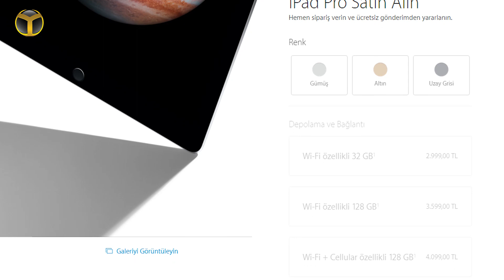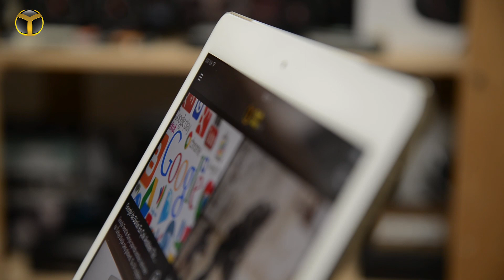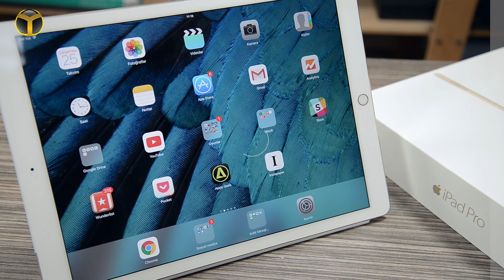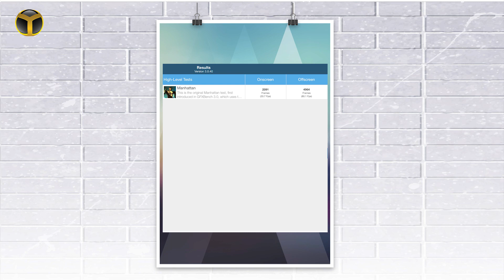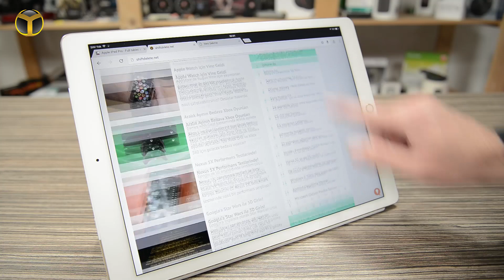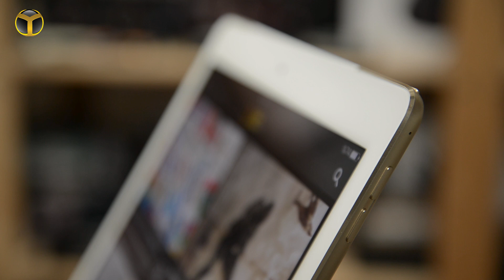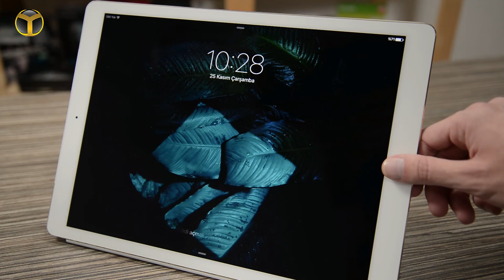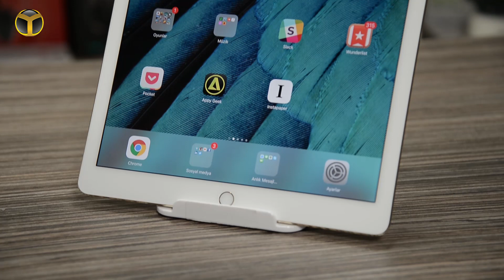iPad Pro İnceleme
Apple'ın 9 Eylül'de düzenlediği lansmanda tanıtılan 12.9 inçlik iPad Pro inceleme konuğumuz. Bakalım 12.9 inçlik iPad Pro, bizlere nasıl bir deneyim sunuyor? MacBook Air ve Pro çözümlerine karşı avantajları ve dezavantajları neler? Hepsi inceleme videomuzda.

Apple'ın yeni işlemcisi A9X ile gelen iPad Pro, en güçlü iPad! 2.26 GHz hızında çalışan çift çekirdekli işlemcide, tamamen yenilenen ve A8X'ten iki kat daha güçlü grafik işlemci kullanılıyor.

Cihazda 4 GB RAM ile beraber, yerine göre Intel işlemcili MacBook varyantlarından çok daha yüksek grafik başarımı sunabilen bir cihaz halini alabiliyor!

iPad Pro'da 12.9 inçlik retina ekran kullanılıyor. 2048 x 2732 piksel çözünürlüğe sahip IPS panel, üst seviye bir görüntü kalitesi sunuyor. 12.9 inç büyüklük ve iPad'in başarılı dokunmatik hissi ile birleştiğinde, ortaya başarılı bir WEB gezinme deneyimi çıkıyor.

iPad Pro'nun ekranı, daha önceki iPad modellerinden farklı olarak kalem gibi ek dokunmatik teknolojilere de destek veriyor.

4 tane gelişmiş hoparlöre sahip olan ürün, piyasadaki çoğu taşınabilir bilgisayardan daha başarılı ses deneyimine sahip.

Üzerindeki Smart Connector ile gelişmiş bağlantı opsiyonlarına sahip akıllı klavye aksesuarları alabileceğiniz iPad Pro ile ilgili pek çok bilgiyi inceleme videomuzda bulabilirsiniz. İyi seyirler..